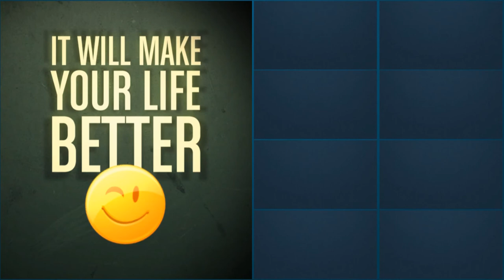Animation Outro Video - Youtube View Booster